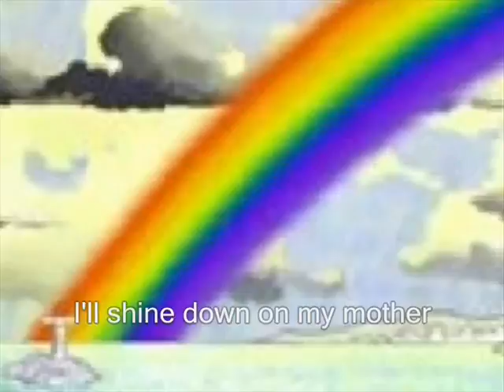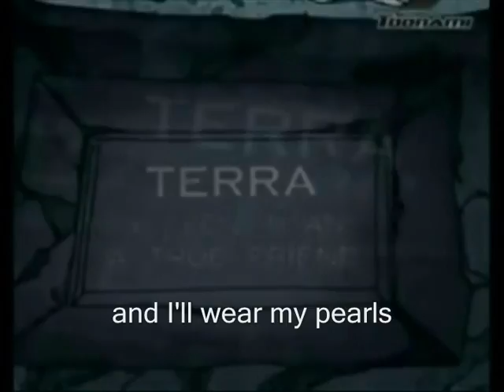Teen Titan Idol Countryside- Terra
*DO NOT VOTE ON THIS VID*
*Song*... If I Die Young... The Band Perry
*Matches:* It focuses on Terra's soft, sadness, and how people keep thinking she died (She didn't)